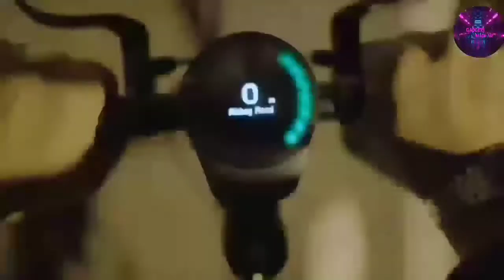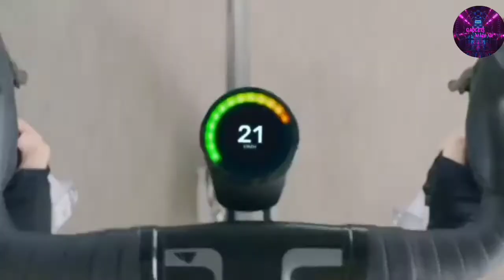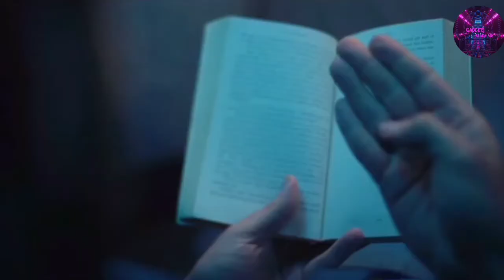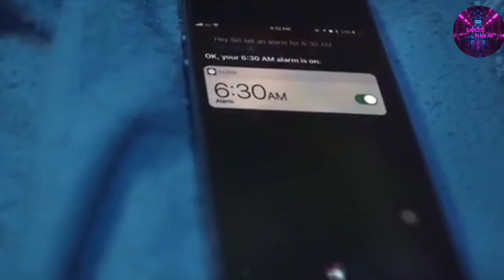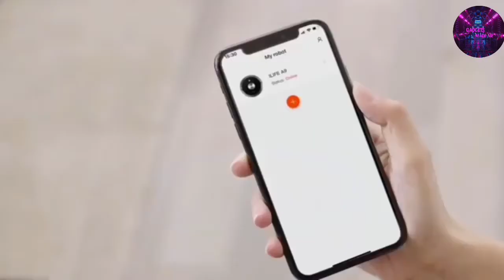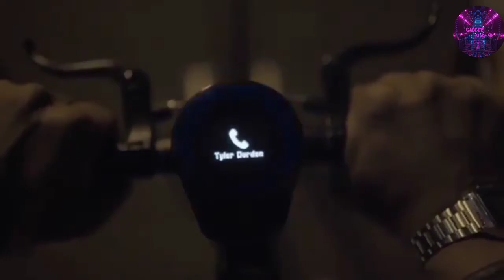awesome futuristic gadgets stating at rs300| gadgets made me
1.SMART HOVEL[ Rs,799]
6.LEVITATING WIRELESS Charger,